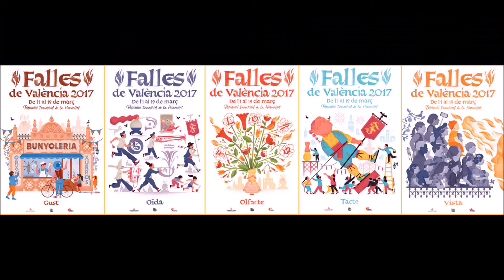Fallas VLC – María Adelantado - Entrevista a Daniela Esteve Bueno, Plaça de l'Arbre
Fallas VLC –  María Adelantado - Entrevista a Daniela Esteve Bueno, Plaça de l'Arbre. preseleccionada Infantil Sector El Carme. Todas estas entrevistas no serían posible sin el patrocinio de Tejidos Dalila, Mi Fallera Ideal e Indumentaria Amparo y Paz. A todos ellos, gracias por su apoyo.